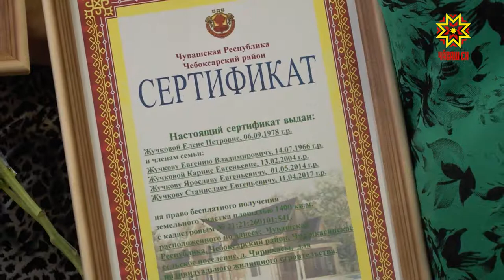Выездное Заседание Общественного Совета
Использование земель сельхозназначения, осуществление муниципального контроля,  предоставление участков многодетным семьям. Почему в одних районах и городах эти вопросы решаются успешно, а в других оборачиваются чередой проблем обсудили на Общественном совете при Минюсте Чувашии.